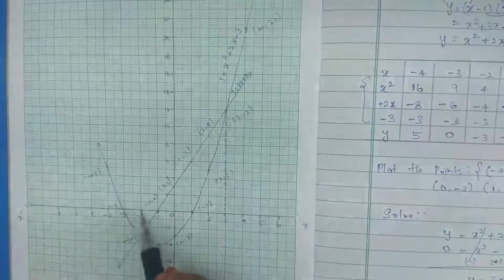TN | 10th Maths | 3. Algebra | Exercise 3.15 | Graph | Q.No : 1(iv), 7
10th Maths | Graph
Solve Method